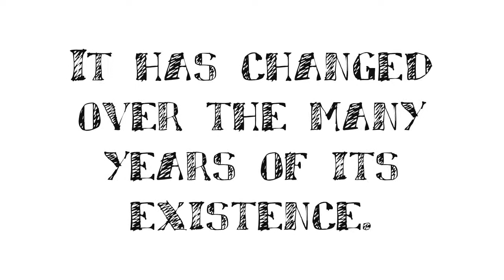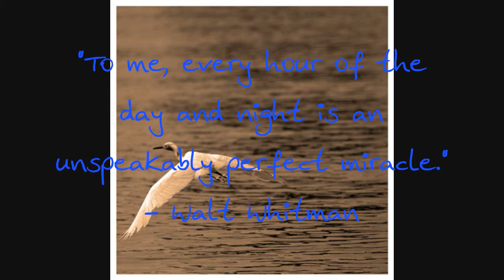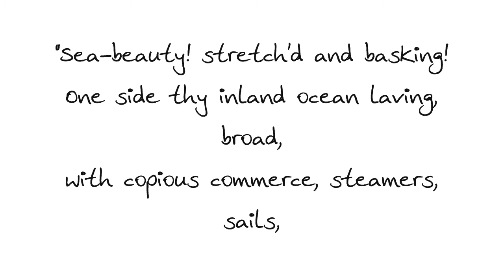Save Long Island Ad (Extended)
This is the extended version of the original ad I made for school...